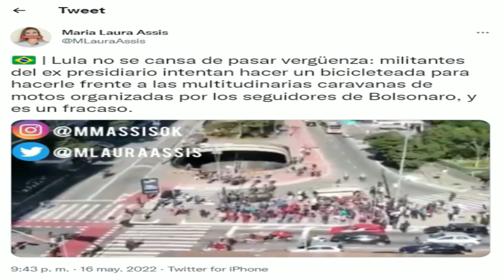🚨 NOTICIAS DE ULTIMA HORA CRECEN LAS PROTESTAS 1 DE NOVIEMBRE DE 2022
NOTICIAS DE ULTIMA HORA   AUMENTAN LAS PROTESTAS 1 NOVIEMBRE  DE 2022